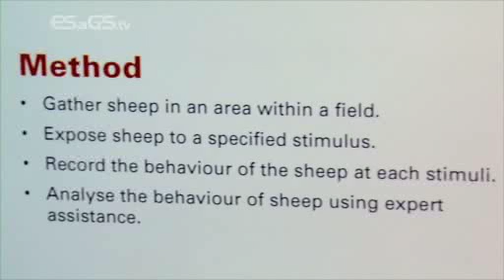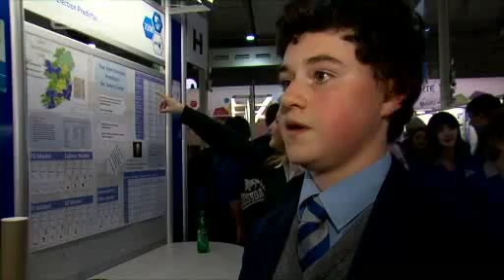St Colman's College, Newry, at the BT Young Scientist and Technology Exhibition 2013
A student from St Colman's College, Newry, discusses his project at the BT Young Scientist and Technology Exhibition 2013:

To analyse how the scattering behaviour of sheep is dependent on the familiarity and proximity of the breeder.